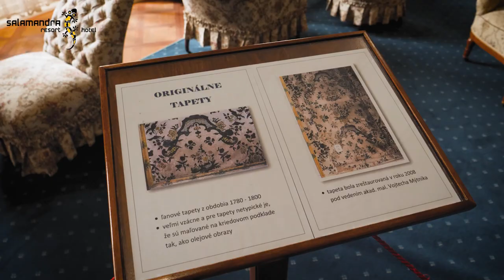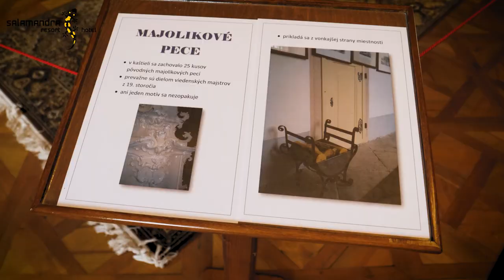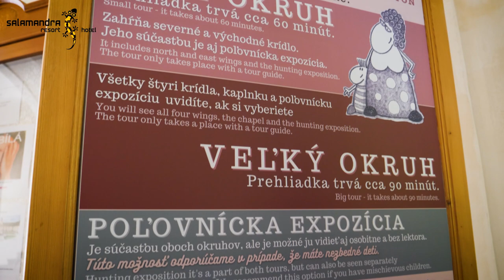Kaštieľ v Svätom Antone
Krásne kultúrne pamiatky skrýva aj obec Svätý Anton, ktorý na svojom území ukrýva rovnomenný kaštieľ.